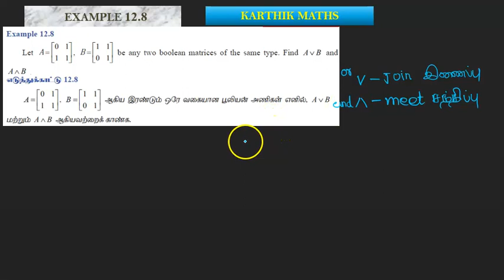EXAMPLE 12.8 | 12TH MATHS TN | CHAPTER 12| DISCRETE MATHS | TAMIL & ENGLISH MEDIUM